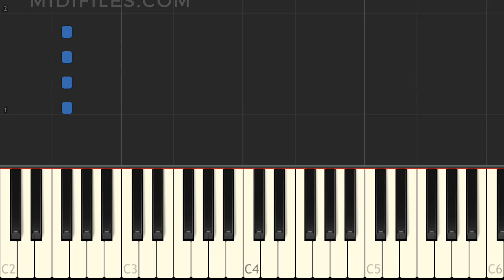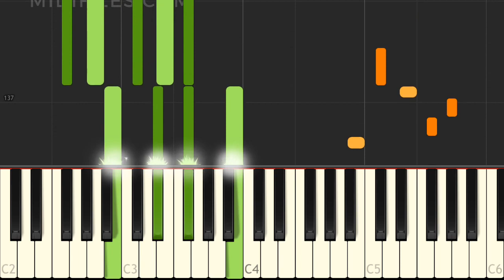🎹 PIANO TUTO : Él No Soy Yo / Blas Cantó